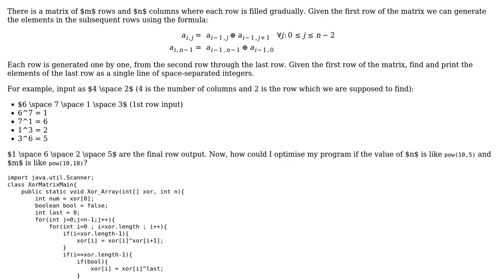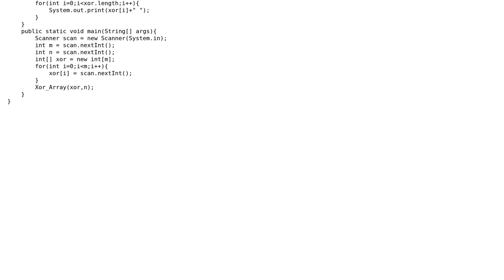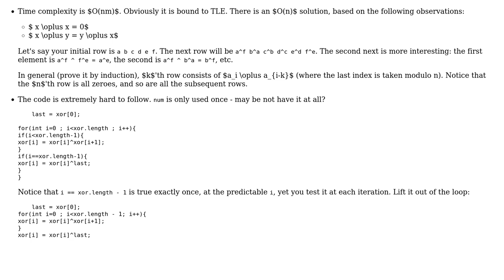Code Review: Building a matrix by applying XOR rules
With thanks & praise to God, and with thanks to the many people who have made this project possible! | Content (except music & images) licensed under CC BY-SA | Music | Images & others | With thanks to user vnp user Lokesh Pandey user 200_success and the Stack Exchange Network Trademarks are property of their respective owners. You are responsible for your own actions.